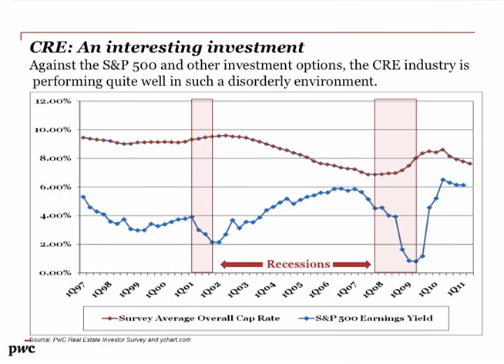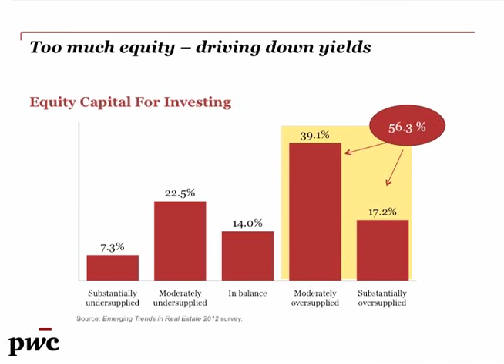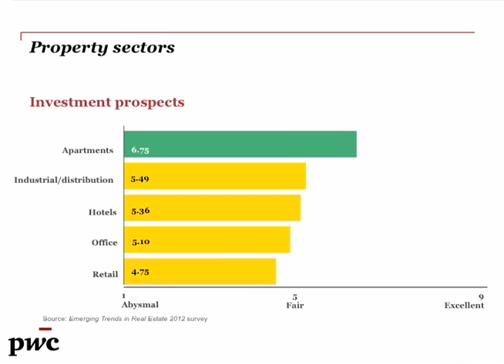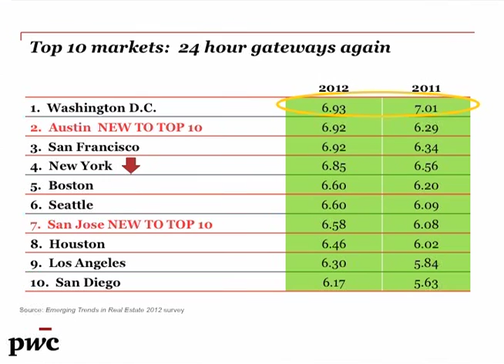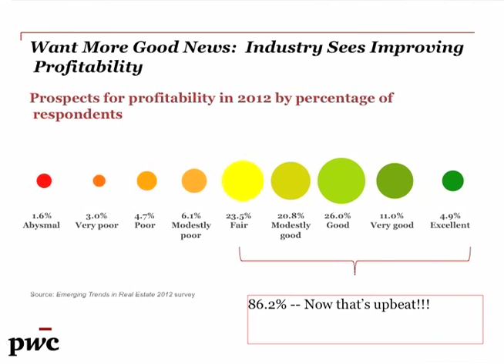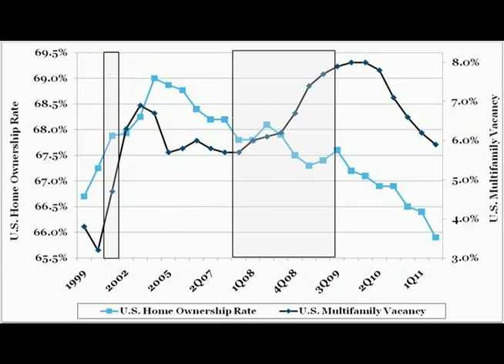2012 Emerging Trends From PwC and ULI on the Commercial Real Estate Show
U.S. Commercial Real Estate & REIT Market

The show presents an inside look at the U.S. commercial real estate market and the status / outlook for Real Estate Investment Trusts.

Is the timing right to invest in commercial real estate? Is investing in REITs a good alternative to get in the market? The REIT show brings you keen insight and expert market predictions from the world's leading authorities on the subject.

REIT strategies, expectancy of IPO's, dividend expectations, REITs access to capital, market threats and opportunities, top performing sectors as well as the European and 2012 elections affect on commercial real estate.